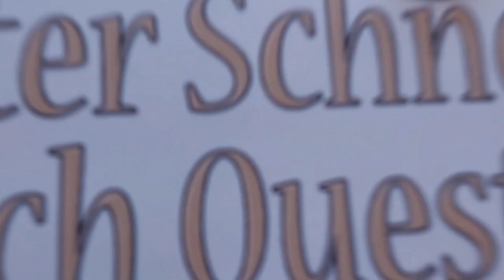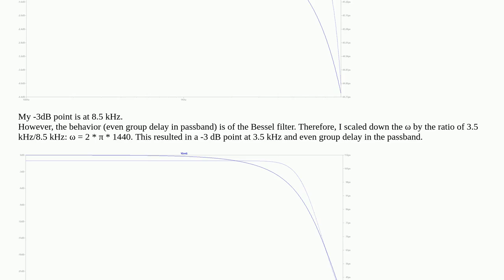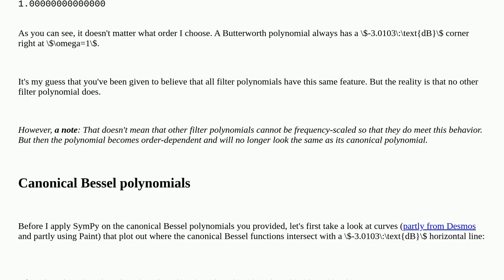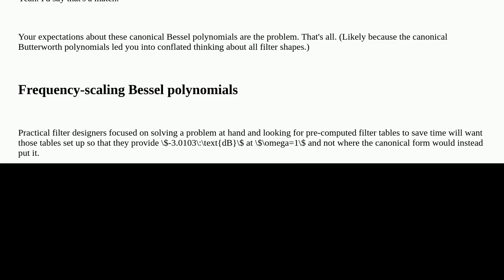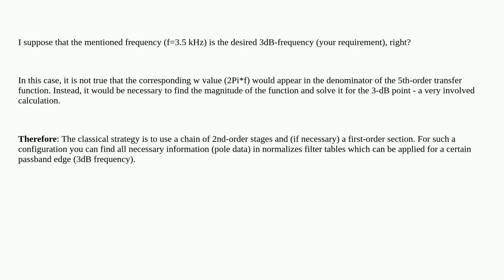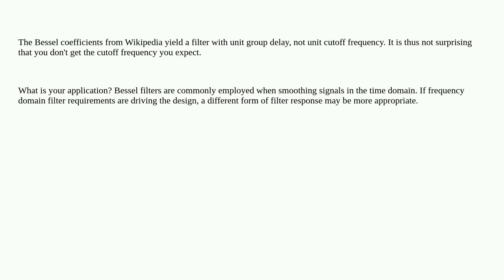Electronics: Trouble with filter using Laplace transfer function in LTSpice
Trouble with filter using Laplace transfer function in LTSpice

A special thanks goes out to the community

  bessel filter laplace-transform ltspice